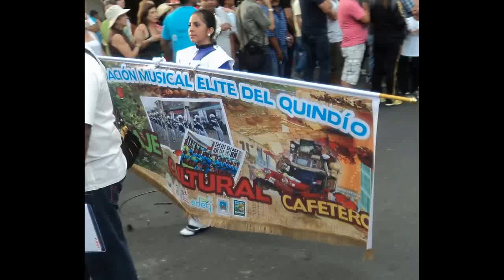FERIA DE LAS FLORES 2013 - CONCURSO DE BANDAS - BANDA FUNDACIÓN MUSICAL ELITE DEL QUINDÍO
CONCURSO DE BANDAS FERIA DE LAS FLORES MEDELLÍN 2013. BANDA FUNDACIÓN MUSICAL ÉLITE. QUINDÍO.